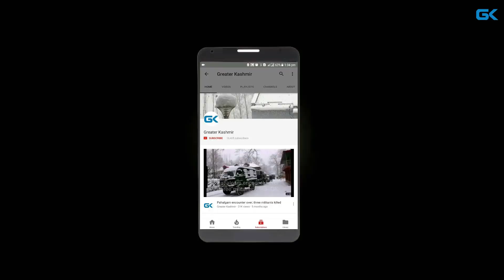Grenade found near bank in Ompora